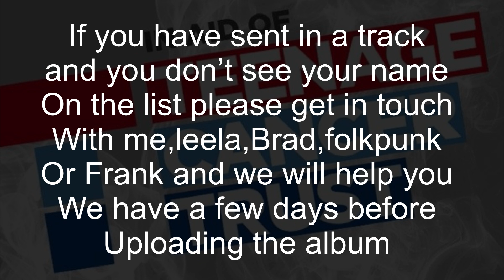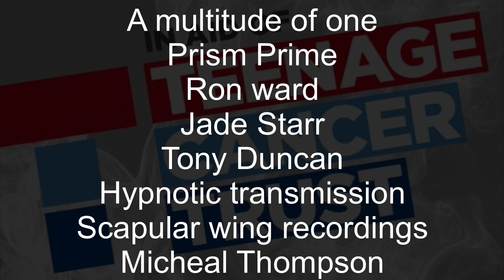charity album latest update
Thanks to The Delicate Giants for the title music

Thanks to Leela for her assistance